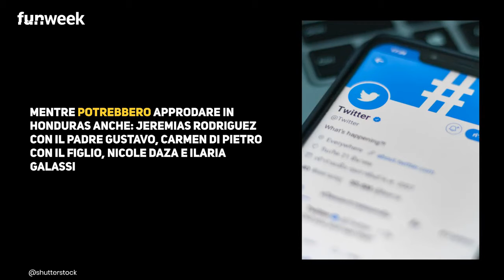Isola dei famosi, il cast della nuova edizione: i nomi di chi potrebbe approdare sull'isola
Si scaldano i motori per la prossima edizione de L’Isola dei Famosi

Foto: Kikapress, Shutterstock, Ufficio Stampa Mediaset

LEGGI ANCHE:-- Isola dei Famosi, escluso in extremis l'amico di Totti: c'entra Noemi?